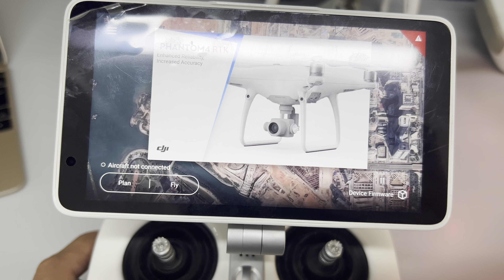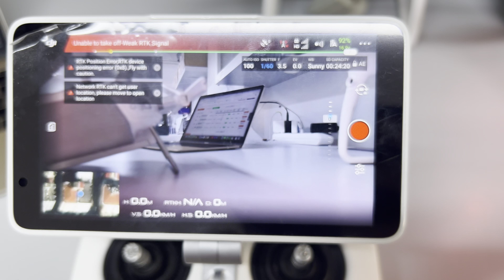Phantom 4 RTK Camera Problem